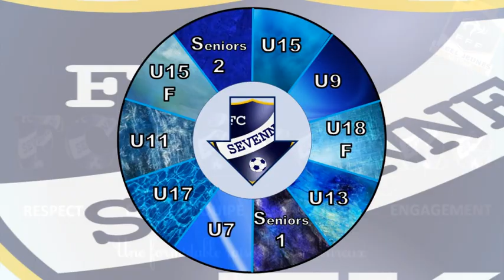U17 _ US Villette d'A. J. vs FC Sévenne _ 9 fév. 2020 _ période 2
Match de D4 de Lyon et du Rhône : 2nde période
Victoire 3-2 de l'US Villette d'A. J.
Buts du FC Sévenne : Mathieu (5'), Jules (82')
Buts de l'US Villette d'A. J. : 34', 50', 90+3'